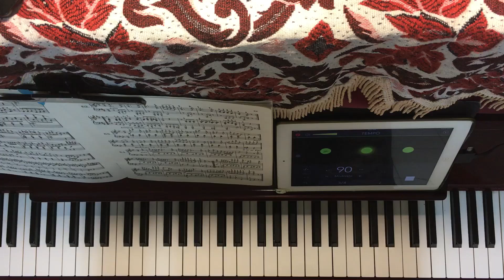2022.06.13.Op599.No.50(3/4,b=90)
Struggling XD